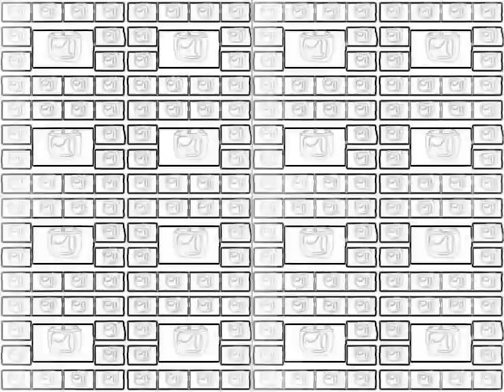Without you/David Guetta